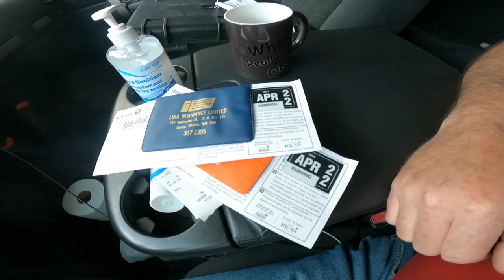Self Entertained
Today I'm really stating to wonder about myself . I think I might be really losing it

BillSiff (GoGlass)
1289 Confederation St,
Unit 3
Sarnia Ont.
Canada
N7S 4M7

2540 Lapeer Rd,
Port Huron,